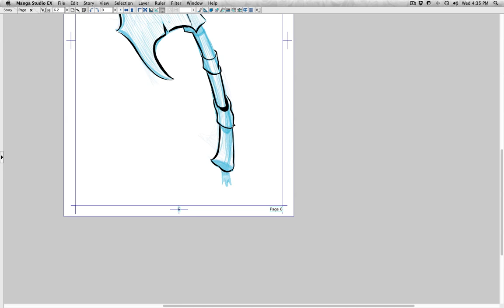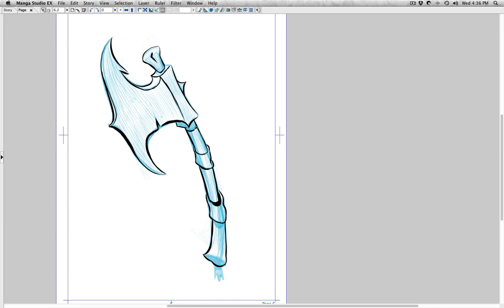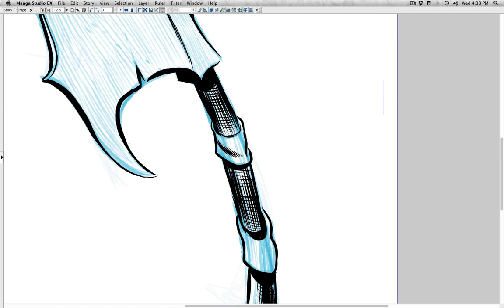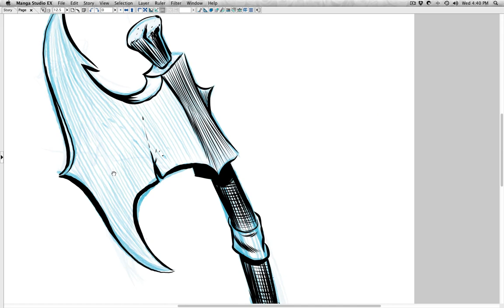Monoprice 10"x6" Tablet - Battle Axe Inks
Monoprice 10x6.25 Graphics Tablet:

A quick, little video showing off the Monoprice tablet. Sped up 200%. Actual drawing time is about six minutes.